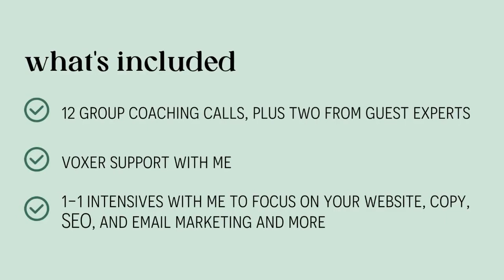Gaining Confidence in Speaking to Dream Clients with Kelsey Buelow | Copywriter on Call E6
Do you have a product that can serve everyone?

While there’s boundless potential for your product to improve a person’s life, your messaging needs to speak to dream clients, not just people in general.

This was a challenge for my client Kelsey Buelow, a custom gifting expert. As she was developing her business, she had a variety of customers she could serve. After all, everyone loves gifts!

But through dialing in her messaging and speaking to dream clients, Kelsey gained so much more confidence in how she shows up online and in-person, calling in more of the premium clients that not only buy but buy again and again, growing her business.

Tune in to hear the process and gain some ideas for how you can gain confidence speaking to your dream clients, too.

03:37 — The journey to owning a gifting company
04:23 — From confusion to confidence in speaking to dream clients
06:17 — Lean into storytelling to sell a product
11:35 — How to uncover your dream client
13:31 — Your messaging and your offers have to work (and evolve) together
15:47 — Your online presence needs to align with your real-world presence
19:36 —How to choose the right business coach for you
24:06 — How your ability to communicate the value of your work supports your business in multiple ways

✨JOIN STORYSALE, A 3-MONTH GROUP PROGRAM FOR CREATIVES TO MARKET THEIR MAGIC — OPEN UNTIL WEDNESDAY, MAY 24 ✨

If you are tired of playing it safe with your marketing, charging less than your service is worth and feeling alone and uninspired in your work, then story sale is for you.

During our three months together, you'll have access to 12 group coaching calls, plus two guest expert calls. You'll receive Voxer support from me, one-on-one intensives with me to focus on your website, copy your SEO, and your email marketing, and a whole lot more.

CONNECT WITH KELSEY
Wonderfully Made is a gifting company in Sioux Falls, South Dakota. Whether you're a friend, child, mom, dad, manager, employee, business owner, or what-have-you, we are here to make memorable gifting simple. Like, ultra-simple. We've created systems that make giving 1 gift or 1000 gifts as easy as Sunday mornin', and we pride ourselves in designing unique, emotion-provoking gifts that you are excited to give.

If this episode has you feeling all sorts of inspired to show up as yourself online, leave a comment with your biggest takeaway and click that subscribe button, so you don’t miss my stories or practical advice to help you express your quirky, vulnerable, and authentic self online.

🖊️ WANT A COPYWRITER IN YOUR BACK POCKET?
From a website copy polish or a custom long-form sales page to an email welcome or launch sequence, I’ll flex my done-for-you muscles and take on your top-priority to-dos in a half-day or full-day VIP experience.